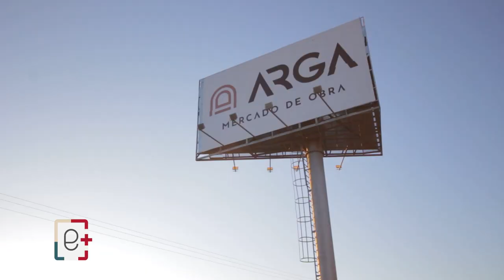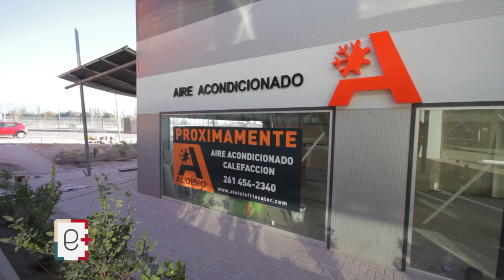ESPACIO+ presenta ARGA - Capítulo 01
Hablamos con el gerente comercial de la firma, Ricardo Videla quien aseguró estar convencido de que "ARGA" será un punto de referencia de la construcción del interior del país.